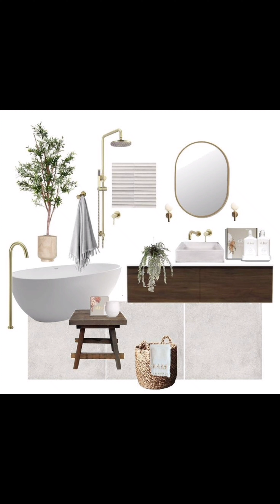Bathroom Inspiration Board Design | Bathroom Tips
Creating a bathroom that seamlessly combines functionality and aesthetics is a rewarding endeavor. An inspiration board is an invaluable tool in this process, allowing you to visually curate ideas, textures, colors, and fixtures that align with your vision. In this description, we delve into a meticulously crafted bathroom inspiration board design that encapsulates elegance, luxury, and functionality.

Color Palette:
The foundation of this bathroom inspiration board is a sophisticated color palette. Soft, muted neutrals such as pale gray, warm beige, and crisp white form the backdrop. These colors evoke a sense of tranquility and timelessness, setting the stage for an elegant bathroom retreat.

Materials and Textures:
Texture plays a pivotal role in the design, with a harmonious blend of materials that create a tactile and visually pleasing experience. Marble and natural stone tiles adorn the floors and walls, providing a sense of opulence. These materials exude a classical charm that elevates the overall ambiance.

The bathroom inspiration board also incorporates the warmth of wood accents, perhaps in the form of a custom vanity or shelving unit. This introduces a touch of organic beauty and balance to the space, juxtaposed against the coolness of the marble.

Fixtures and Fittings:
Every detail matters when crafting an inspiring bathroom, and the fixtures and fittings selected for this design reflect a commitment to excellence. Gleaming chrome or brushed nickel faucets, showerheads, and towel bars add a modern and luxurious touch. Consider a freestanding bathtub with elegant curves that beckon relaxation or a sleek, frameless glass shower enclosure for a minimalist appeal.

Lighting:
Lighting in this bathroom inspiration board is a mix of natural and artificial sources. Large windows or strategically placed skylights allow abundant natural light to flood the space during the day, creating a welcoming atmosphere. Complementing this, discreet recessed lighting fixtures and elegant pendant lights provide functional and ambient illumination, enhancing the bathroom's functionality and aesthetics.

Accessories and Decor:
In the realm of bathroom decor, simplicity reigns supreme. This inspiration board showcases the power of carefully selected accessories, such as plush towels, potted greenery, and tasteful artwork, to infuse personality into the space. Mirrors with ornate frames or unique shapes can become focal points, adding character and depth to the design.

Finishing Touches:
To complete the bathroom inspiration board design, consider adding subtle yet impactful finishing touches. Crown molding or wainscoting can introduce architectural interest, while a built-in niche or alcove can serve as a stylish storage solution. Don't forget to choose a cohesive theme for bathroom hardware, like cabinet pulls and towel hooks, to maintain the overall elegance.

Conclusion:
This bathroom inspiration board design encapsulates a blend of classical charm and contemporary luxury. It invites you to imagine a serene and functional space where every detail, from the choice of materials to the fixtures and decor, contributes to a harmonious and inspiring bathroom experience. Elegance, functionality, and tranquility converge to create a truly captivating oasis within your home.